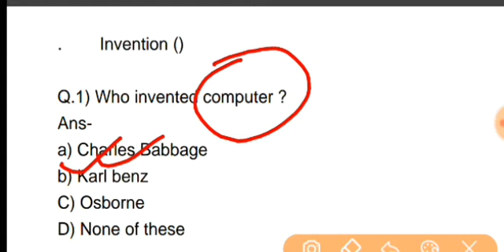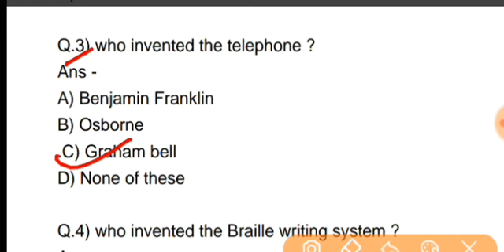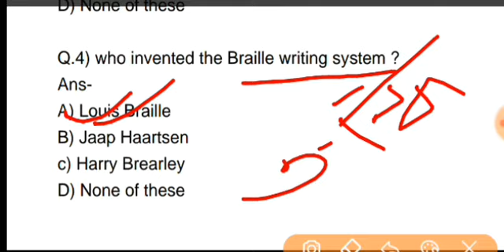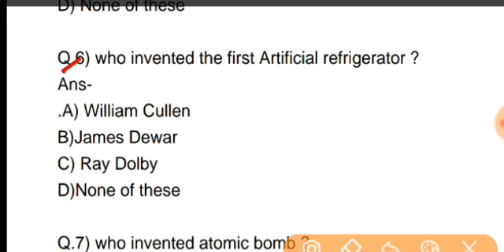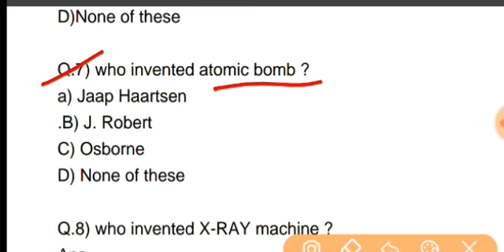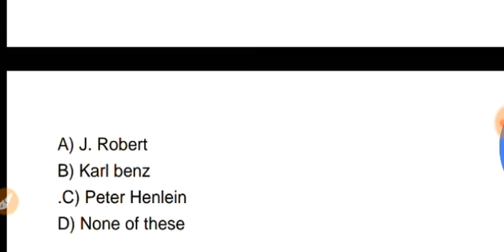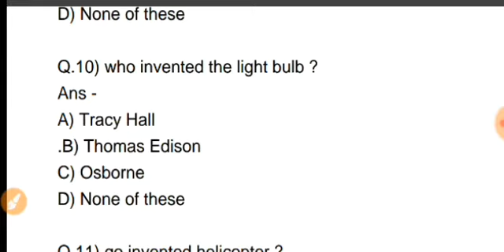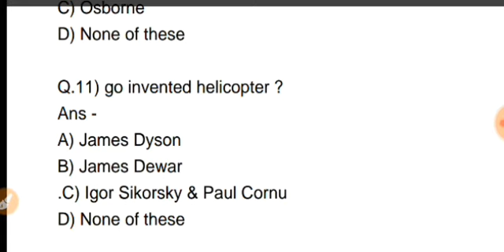Who invented ? কোনে আৱিষ্কাৰ কৰিছিল ? G.K সাধাৰন জ্ঞান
Who invented ? কোনে আৱিষ্কাৰ কৰিছিল ? G.K , সাধাৰন জ্ঞান , General knowledge ,

Other jobs-